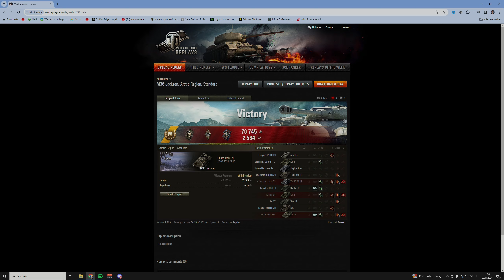Spot-TD & die eigene Rolle als Low-Tier - M36 Jackson - World of Tanks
Erneut der M36 Jackson in World of Tanks. Diesmal in der Rolle als Low-Tier und Spot-Jagdpanzer. Das Thema Spotting, Gunmark und seine Aufgabe als Low-Tier in WoT wird in dieser Runde perfekt zusammengebracht.

Panzer - M36 Jackson , amerikanischer JagdPanzer der Stufe 6

Thema World of Tanks:
Ihr wollt euer Replay auf meinem Kanal sehen?:

Version - 1.24